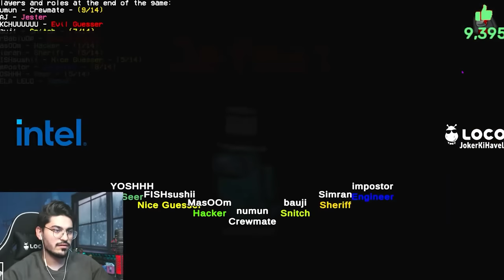Funniest Game of Among Us New Roles Jackal , Jester , Imposter Ft . DDLJ 🤣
Among Us But In Bollywood Style Raj & Simran !